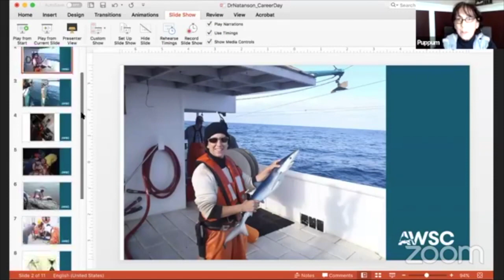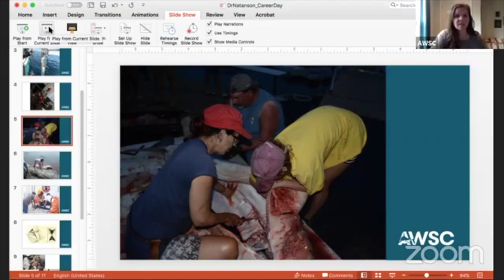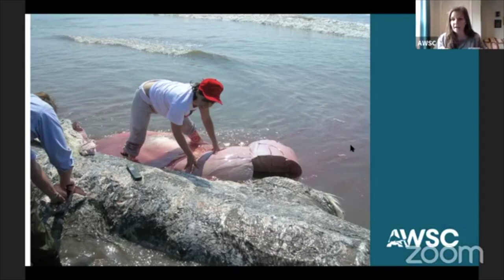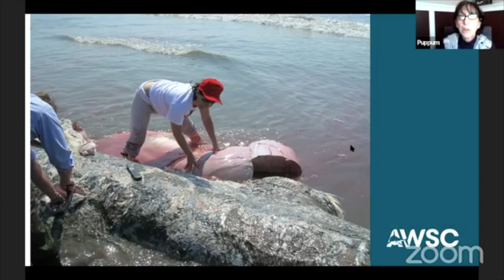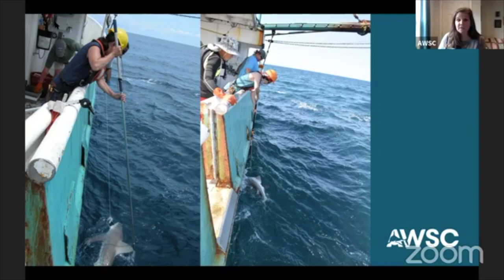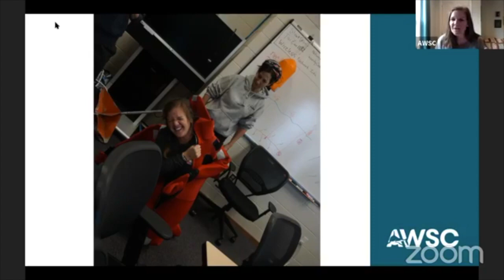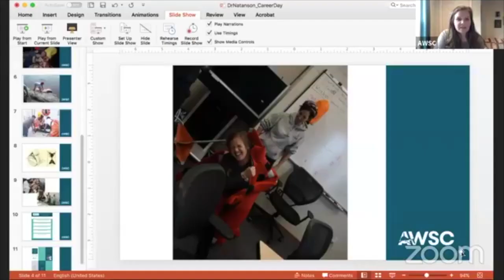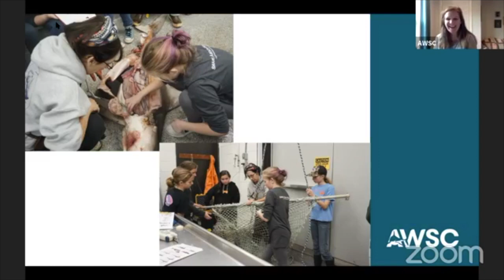Interview with Shark Scientist, Dr. Lisa Natanson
Join us in an interview with shark scientist, Dr. Lisa Natanson.

Dr. Lisa Natanson is a Senior Research Fisheries Scientist with the Apex Predators Program at the National Marine Fisheries Service (NMFS) in Narragansett, RI. Lisa’s research focuses on age and growth and reproduction of sharks. She is also actively involved in the collection of data for food habits research and in tagging sharks with both conventional and satellite tags. Much of Lisa’s time is spent in the field collecting biological samples at recreational shark tournaments or engaged in research on commercial, recreational and research vessels. Lisa’s expertise is recognized internationally and she has been asked to aid in research in New Zealand and Canada. Additionally she and her research have been featured in several films including National Geographic, Discovery Canada, and Life on the Line. Lisa has a bachelor’s degree from Occidental College, a master’s degree from the Moss Landing Marine Laboratories through San Jose State University and a PhD from the URI Graduate School of Oceanography.